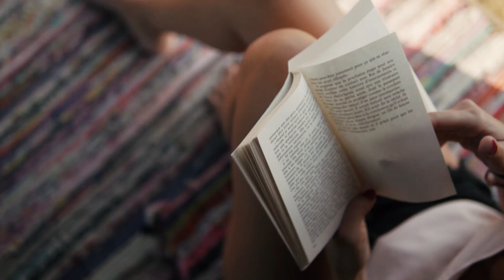iHouse&iCamp NATURAL LUXURY - iHouse PALIOURI, CHALKIDIKI 2020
iHouse&iCamp NATURAL LUXURY in PALIOURI, CHALKIDIKI

There is something incredible about these wooden bungalows, with huge panoramic windows and large sliding doors, which give an open air feeling. With superb natural finishes and sleek design, the iHouses meet nature and comfort.